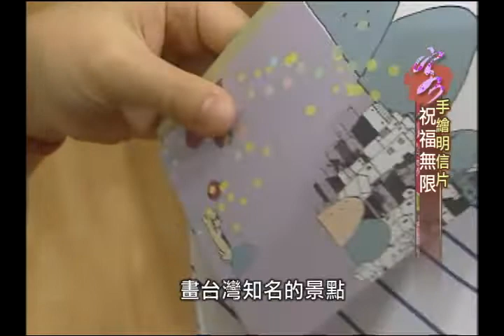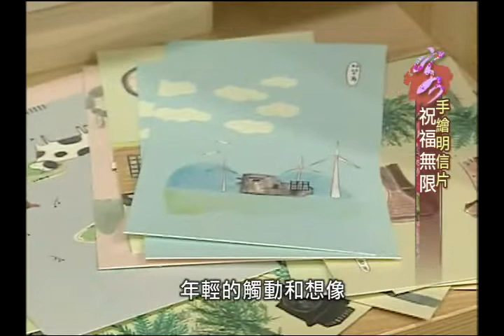來怡客-第五季-第157集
蔣熊，年輕一代的部落客插畫家，2012年
初曾配合建國百年出版一套12張的臺灣手繪景
點明信片，悠遊卡公司還力邀她創作，不但為
《臺北捷運路線圖悠遊卡》手繪插圖，還量身
製作臺北101、中正紀念堂、行天宮等3款專屬
明信片。